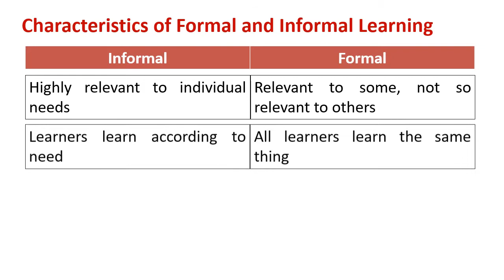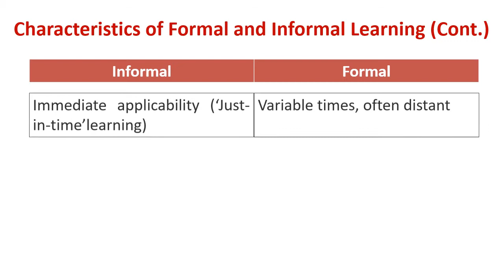Understanding Characteristics of Formal and Informal Learning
Explain : Characteristics of Formal and Informal Learning

Formal learning is education normally delivered by trained teachers in a systematic intentional way within a school, higher education or university.

Informal learning is any learning that is not formal learning or non-formal learning, such as self-directed learning or learning from experience.